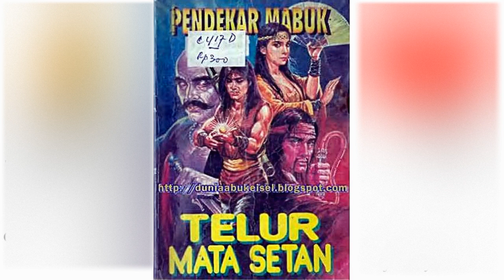Petualangan Suto Sinting 038